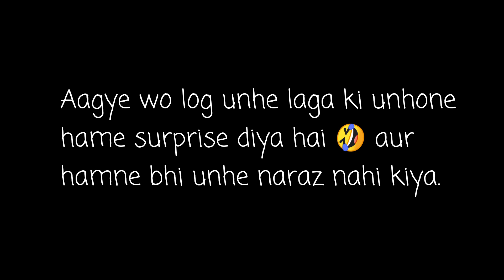Parasnath Hills (4,490 ft) 17 Kms | Toughest Motorable trek of Jharkhand on Honda DreamYuga110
In this video, i will take you to the highest peak of jharkhand ( parasnath hills ) The jain capital of india through a dangerous motorable road ever of 17 kms my first time experience

My Friends and Family Supports me, You guys can also support me by clicking in these of the given links and Increase my Enthusiasm. (Feel Free To Ask Me About Anything , Im Always Ready To Serve You)

Welcome to My Store (amazon certified)

You can Support Me By Purchasing Some of the Best Budgets and Premium Ranges Products Which I Use and I Wish to.. and I Suggest Some Valuble longlife Products that Everyone Should use Best of My Knowledges and Experiences.

All Vlogging Setup – Best camera, Accessories, Microphones, Tripods, Gimbals which i use and wish to...
All automobiles related products such as best engine oils, tyres, polishes, lights, Batteries and many more...
Best sound systems – Earphones, Home Theatres, Headphones, Bluetooth speakers, Sound Bar and many more...
Best Touring Gears, Spares, Modifications, Safety kits, First Aids, Bluetooth intercoms, Walkie-Talkie, Bags, Mobile holders and many more...
Best Gaming & Video Editing Laptops
Life Hacks, Touring Hacks, Vlogging Hacks Products

In my Vlogging Setup.
2nd Camera
3rd camera
4th camera
tripod 1
tripod 2
tripod 3
tripod 4
power bank
go pro mounts
data cables
go pro battery
best budget go pro battery charger
ulanzi gopro case
my Bluetooth earphones
best budget vlogging mic
best budget dslr mic
best camera mic
best budget mirrorless camera for youtube
best budget camera
best budget tripod for dslr camera
best budget gorilla tripod for dslr camers
best tripod for dslr camera

Touring, Safety and Automobiles :-
Best budget mobile holder with charger for bike, scooter
Best engine flush
Best tyres

JAI HIND
JAI BHARAT.